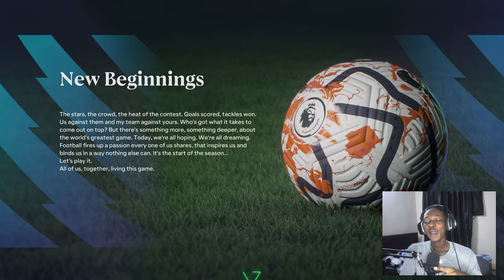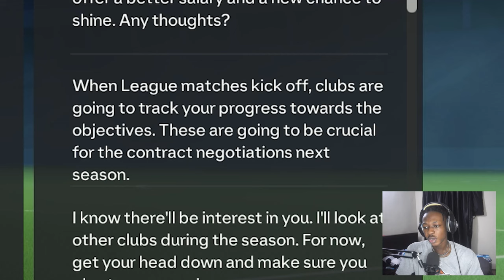BUS PARADE !! | FC 24 Player Career Mode EP 8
I Chose Manchester City?!! | FC 24 Player Career Mode EP 8 [] EA FC 24 4K120fps